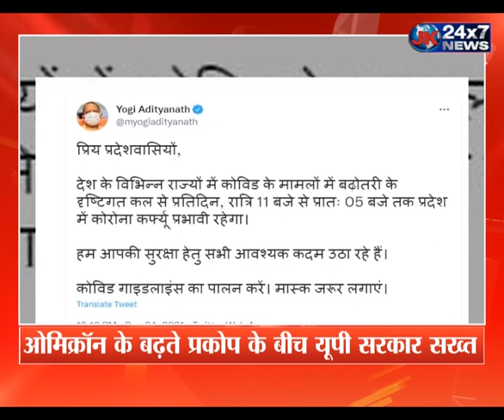ओमिक्रॉन के बढ़ते प्रकोप के बीच यूपी सरकार सख्त, कल से नाइट कर्फ्यू का ऐलान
ओमिक्रॉन के बढ़ते प्रकोप के बीच यूपी सरकार सख्त
उत्तर प्रदेश में कल से नाइट कर्फ्यू का ऐलान
रात 11 बजे से सुबह 5 बजे तक लागू रहेगा नाइट कर्फ्यू